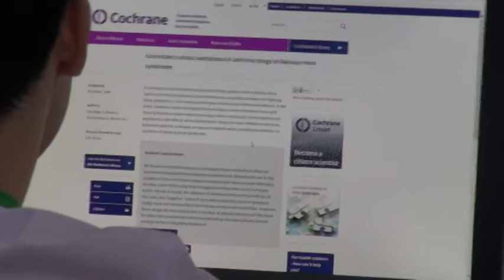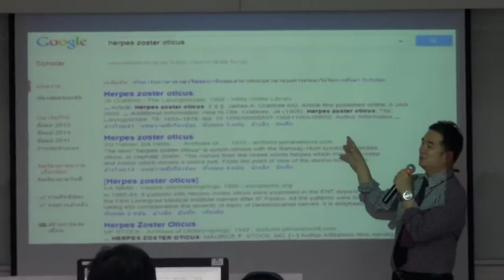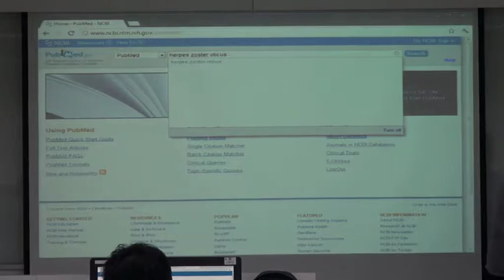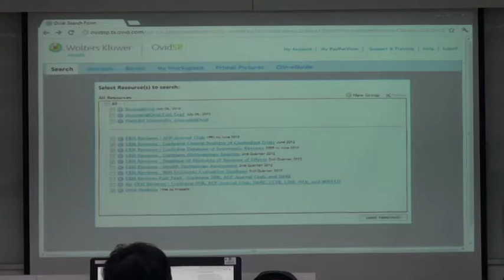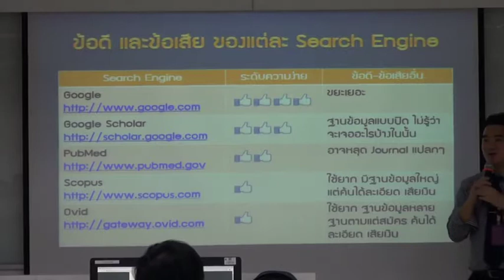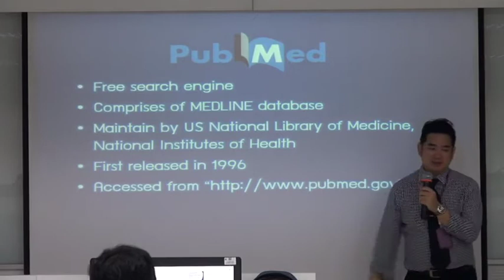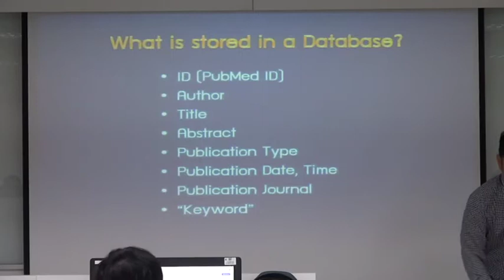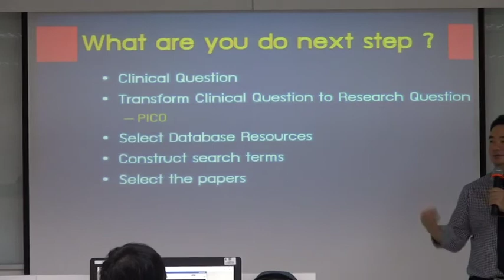Resident2018: Literature Searching 4/10/2018 Part3